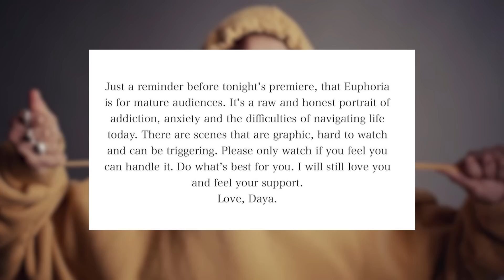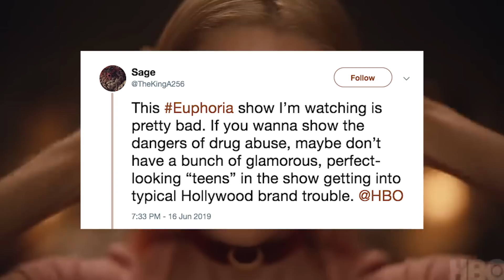Zendaya Responds To Harsh 'Euphoria' Outrage!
Zendaya’s new HBO drama “Euphoria” is finally out and she is addressing countless concerns over the show’s subject matter.

What’s up guys it’s Sussan Mourad with Clevver News and I gotta say … after watching Euphoria its uh … yeah very risqué.

But that doesn’t mean that they’re not telling important stories. And Zendaya wants to make sure you know that

She came to Instagram just ahead of Sunday night’s premiere to say that Euphoria is “a raw and honest portrait of addiction, anxiety, and the difficulties of navigating life today. There are scenes that are graphic, hard to watch, and can be triggering”.

We told you last week that a lot of parents were worried about the nudity and the excessive drug use that occurs in the show.

And after watching I have to say, yeah, it’s definitely not for young impressionable audiences.

But maybe for some people they can benefit from the stories told in the show..

This one guy said on Twitter “Just watched Euphoria with my son … he’s a high school senior … and he said that was a pretty accurate display of life in 2019.

But another said “If you wanna show the dangers of drug abuse, maybe don’t have a bunch of glamorous, perfect-looking teens in the show getting into typical Hollywood brand trouble @HBO”

Well I saw for myself, so if you think you can handle it then you should too. And let me know what you think. Is HBO showing the real deal here, or glamorizing drug use?

And click that bell to get notified each time we post!